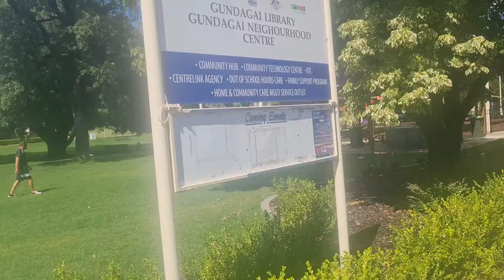Gold Coast road trip - Canberra to Adelaide here we come! The last day of driving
We leave Canberra to head to Adelaide, this is the last day of our road trip and final day of driving through to Adelaide from the Gold Coast. It has been great! What a experience it has been! We really enjoyed the drives as we got to see so many of Australias towns on the way through. We stopped in Coffs Harbour, Newcastle, Sydney, Canberra.